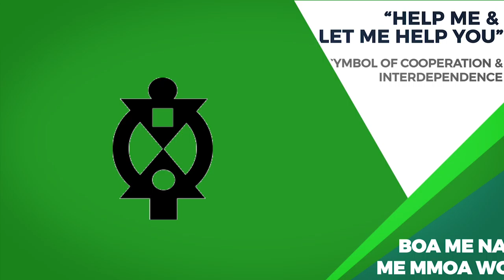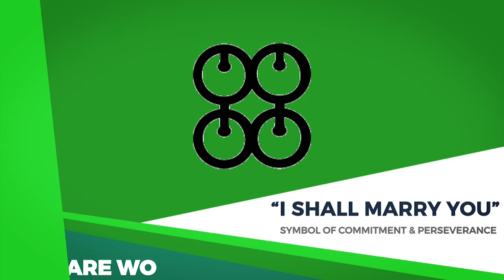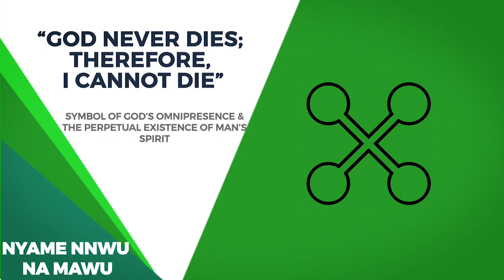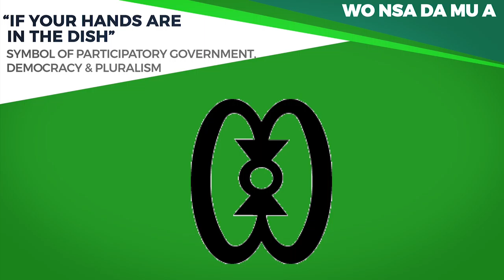Adinkra Symbols & Meanings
Adinkra Symbols are ideographs that represents proverbs relating to history and customs of the Asante people.
The symbols originated from the Kingdom of Gyaman, modern-day Ghana and Côte d'Ivoire (Ivory Coast) and were adopted  Ashanti People in the 19th century.
Ashanti people usually placed the symbols on cloth that were worn on sacred occasions.
Today, the symbols are incorporated in pottery, architecture, advertising, and logos.